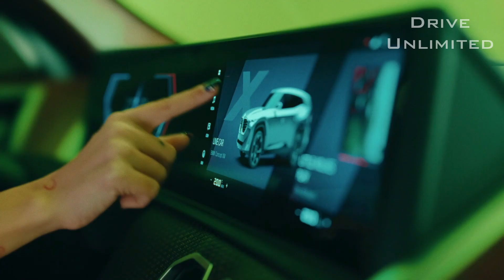Officially! The All-New BMW M1 Confirmed!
BMW M CEO confirmed the company is really working on BMW M1 successor!!!